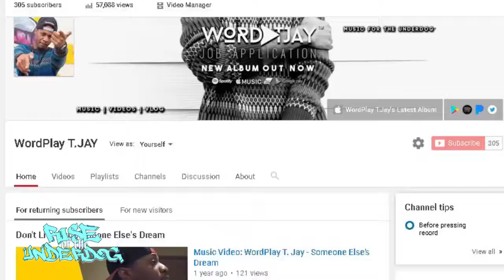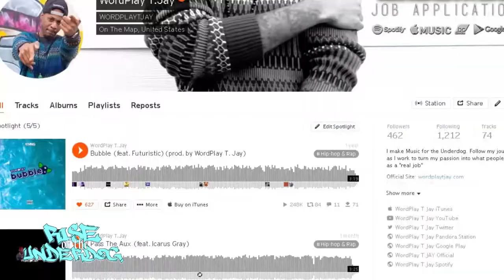Rise Of The Underdog - Channel Trailer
►Iphone
►Tripod
►Premier Pro
►Photoshop
►Logitech Webcam

Recommended Studio Products
► Full Store
► Focusrite Audio Interface
► Blue Spark SL Microphone
► Maschine Mikro Mk3
► Pro Tools Software
► Audio-Technica Pro Headphones
► Alesis Q88 Midi Keyboard

WordPlay T. Jay's Music